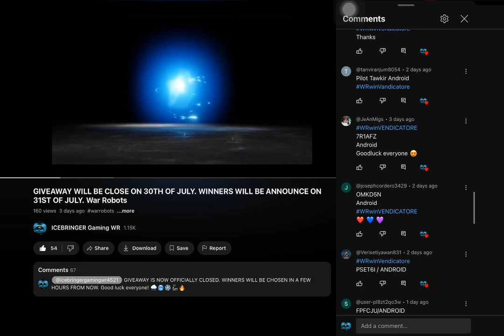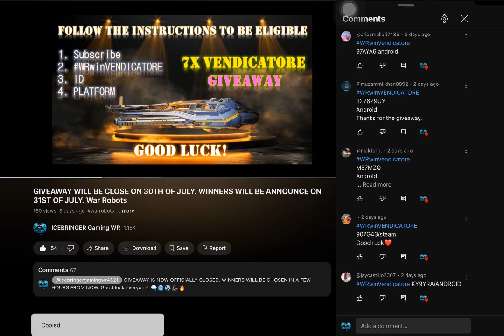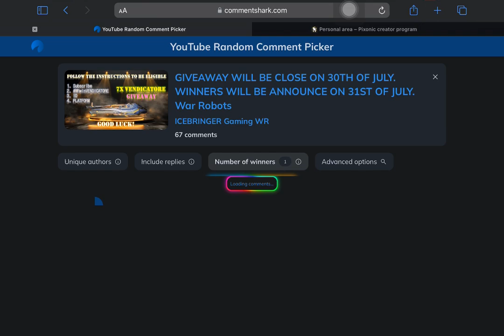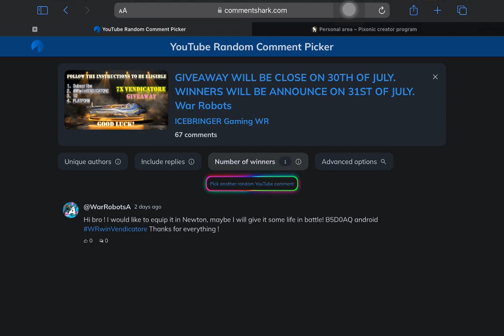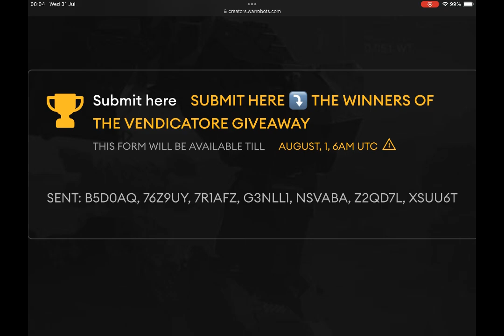WATCH THE WHOLE VIDEO GUYS! War Robots